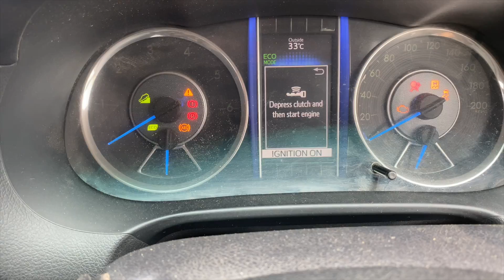Toyota Fortuner Review in Hindi || AJJU 0008 || Vlog 15 || ZAAP Quick touch one mount || 2020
Hey Guys

क्या हाल है सबके
नयी video चुकी है तुम्हारे bhai की..

This one is most requested video om my channel

So
This is my review on Fortuner car what I have since 3 years now .

Amazing experience I have
Thanks to Toyota

Also I have received a parcel from ZAAP,

If you want to buy any product please click on the mentioned link

अब Video dekho

 Or
? Also did you like the  this kind of content?

Till then

So that you can get the updates and notifications

Please guys Do comment and let me know what type of Videos you want on my channel,